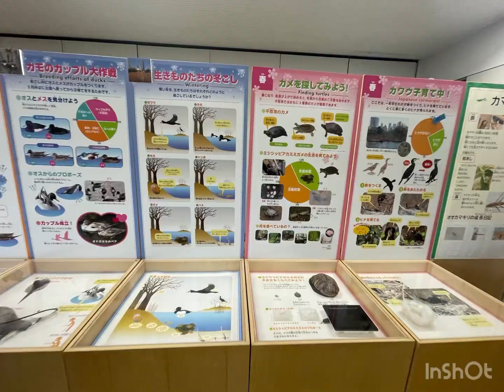Animal Center with turtles and other cool creatures in the West garden (Ueno zoo)